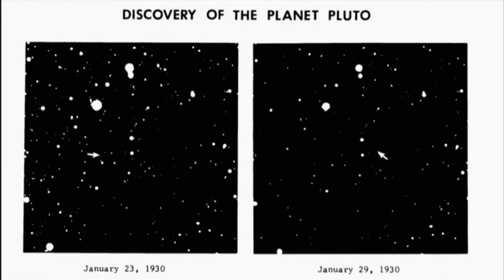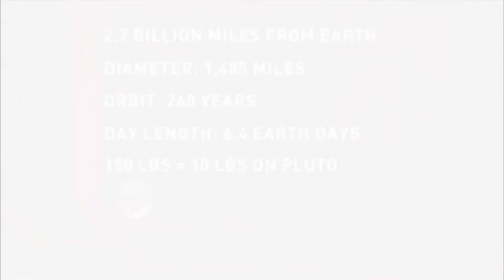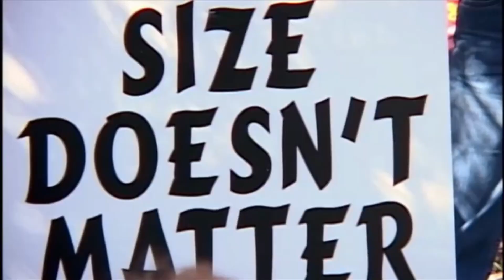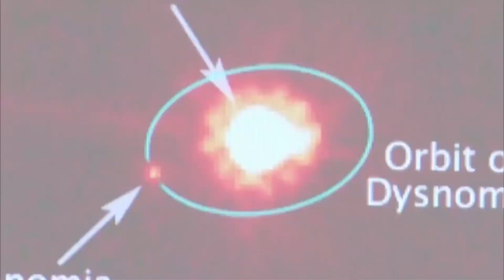Pluto: The Planet that Wasn't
Step into the fascinating realm of planetary classification and embark on a journey to uncover the enigmatic truth behind the controversial demotion of Pluto from the esteemed League of planets. Delve deep into the annals of astronomical history as we unveil the intricate web of scientific debates, cosmic discoveries, and paradigm shifts that led to this remarkable decision.
Join us as we traverse the vast expanse of space and time, examining the defining characteristics of a planet and scrutinizing the distinct qualities of Pluto that ignited intense discussions among astronomers and the public alike. Witness the clash of viewpoints, the clash of definitions, and the clash of passionate defenders of Pluto's planetary status.
Through captivating visuals, expert interviews, and engaging narrative, this video peels back the layers of mystery surrounding Pluto, shedding light on the intricate factors that ultimately led to its reclassification as a dwarf planet. Discover the celestial intricacies that make Pluto a unique entity in our cosmic neighborhood and gain a profound understanding of the complex factors that shape our understanding of the universe.

Prepare to challenge your preconceptions, explore the frontiers of scientific knowledge, and immerse yourself in a thought-provoking journey that explores the profound question: Why is Pluto not a planet?